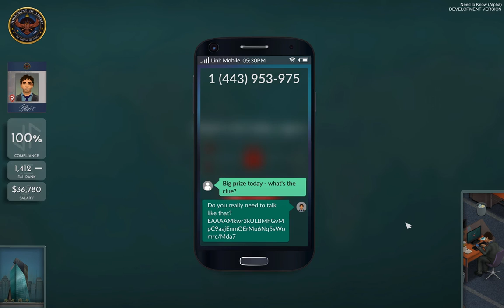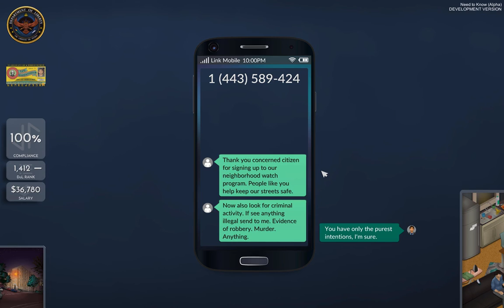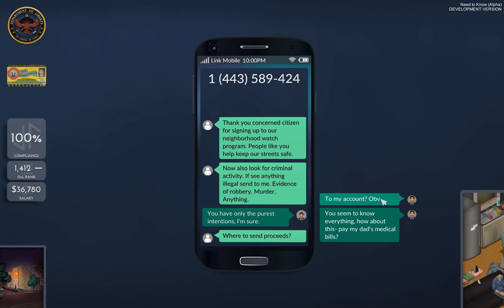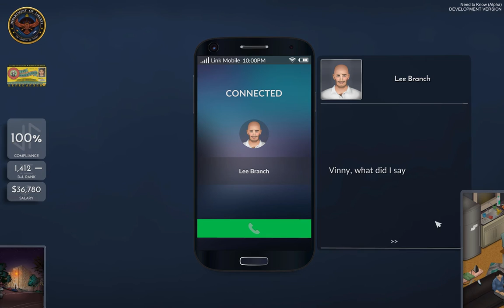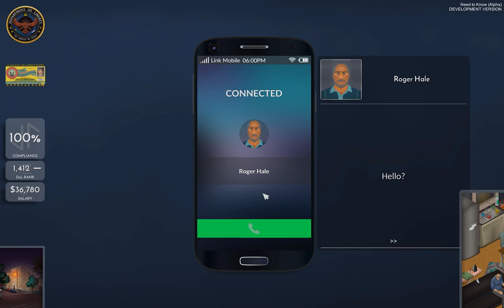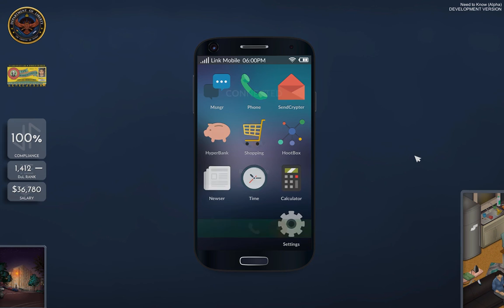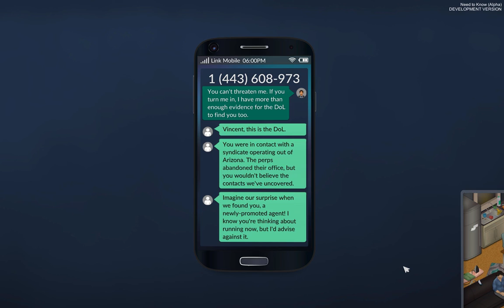The Selfish Man - Let's Play Need to Know - Episode 7 - Need to Know Gameplay - Need to Know Game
Our selfish playthrough of the Need to Know alpha continues as we dig up some evidence of insider trading against a gun company CEO.  But should Vincent get out while he's ahead?  Grab your ID cards and let’s play Need to Know.

Now that we’re done with both Mainlining and Orwell, I thought it was time to start on a more simulation-heavy hacking game where we play a government snoop: Need to Know. I’ve been following this game for a while and am really looking forward to the Need to Know blind playthrough (even if we’re just playing the Need to Know alpha). The Need to Know alpha is a prologue to the main game called Need to Know: Skeleton Key. So come and let’s play the Need to Know Alpha! I cannot wait to see more Need to Know gameplay. I’ll probably also offer a little Need to Know alpha review and Need to Know first impressions; so let’s play Need to Know!

Episode 1 of the Need to Know Alpha blind playthrough has us take the role of Vincent Hale, recently returned agent for the Department of Liberty. Given his long absence (and his boss’s overall negative attitude), Vincent is tasked with a simple two-suspect case. He must read emails, social media posts, and text messages to find suspicious information and identify possible threats to the country. Episode 2 of the Need to Know blind playthrough we learn that the assignments in Need to Know can be more complex and interesting than just investigating two individuals. Episode 3 of let’s play Need to Know has Vincent investigate buyers of fertilizer to see if any might pose a threat, and getting further mixed up in Skeleton Key. Episode 4 of the Need to Know blind playthrough has us making our own decisions as to what evidence is relevant and/or useful. Episode 5 sees the Need to Know Alpha end (one of them) as Lee Branch comes and finds that Vincent doesn’t have his money. Episode 6 of let’s play Need to Know has Vincent Hale unlock the skeleton key. Episode 7 of the Need to Know full playthrough shows the selfish ending. In Need to Know: Skeleton Key, we start just like in Mainlining and Orwell: as a government employee. Overall, I am very excited to make this let’s play Need to Know blind series, and hope you stay with me throughout this Need to Know alpha full playthrough and guide.

Overall, Need to Know seems like another interesting game. The Need to Know gameplay requires players to make decisions about who is dangerous and who is safe. There are obvious parallels between Need to Know, Mainlining and Orwell, both excellent games that we’ve already played. I hope you come with me on this new journey and lets play Need to Know!

Title: Need to Know Alpha (Skeleton Key)
Genre: Adventure, Indie, Simulation
Developer: Monomyth Games
Release Date: T.B.D.

WELCOME TO THE DEPARTMENT OF LIBERTY

Need to Know is a surveillance thriller sim that tests your ability and integrity within the shadowy, cut-throat world of a modern intelligence agency.

As a loyal employee, your job is to spy on people, steal their data, and determine whether they are a threat.

However, you can fight back against privacy invasion, by aiding underground groups and leaking internal reports to the media.

Or, just use all of that delicious classified information for your own gain.

Your call.

FEATURES

Clearance Levels – Everything - everything - hinges upon your Clearance Level.

Surveillance – Early Clearance Levels only allow you access to a target’s metadata or browsing history.

Individual targets – Your Department database is packed with citizens’ profiles, with colourful backgrounds, human flaws, and realistic dilemmas.

Executive powers – As you ascend the ranks, your decisions grow more challenging.

MORE FEATURES

Personal life – Use your powers outside of work, whether for fun, financial gain (not, strictly speaking, legal), or even romantic triumphs (not, strictly speaking, moral).

Chapter-based storytelling – Gameplay intertwined with story structure, for satisfying payoffs, real character progression, and zero grinding.

Meaningful moral choices – No morality meter, and no Good/Evil decision moments. Your choices can lead to bombings, false arrests, corrupt bankers escaping prosecution or even (gasp) your own demotion.

Classified data – Each new Clearance Level exhumes hidden documents, exposing more of the DoL's shadowy operations.

Assets & Prestige – As your salary grows and your integrity shrivels, buy plenty of status symbols to make yourself feel better.